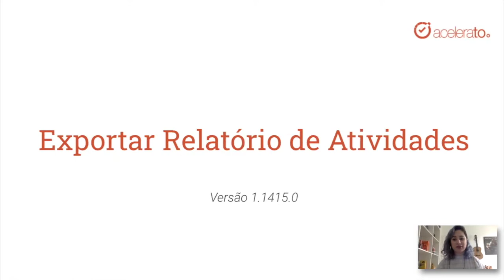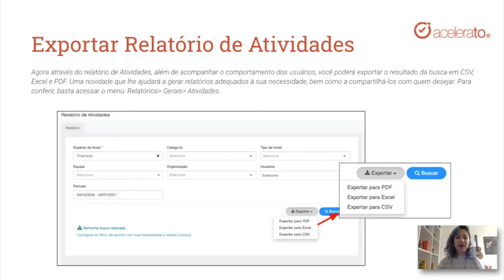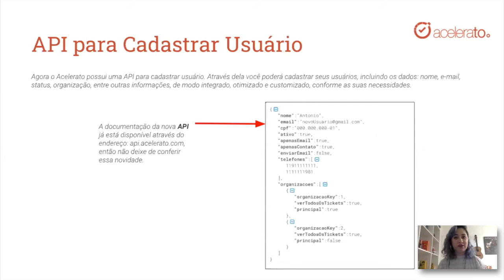Novidades do Sistema Acelerato | 14.01.2021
Confira as Novidades do Sistema Acelerato do dia 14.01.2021:

* Exportar Relatório de Atividades - Versão 1.1415.0
* App Acelerato: Notificação por Push - Versão Android 1.4.3 | Versão IOS 1.4.1
* API para Cadastrar Usuário - Versão 1.1415.0

Link:

Entrada: 00:00
Introdução: 00:07
1ª Novidade: 00:16
2ª Novidade: 01:06
3ª Novidade: 01:54
Encerramento: 02:30
Fim: 02:40